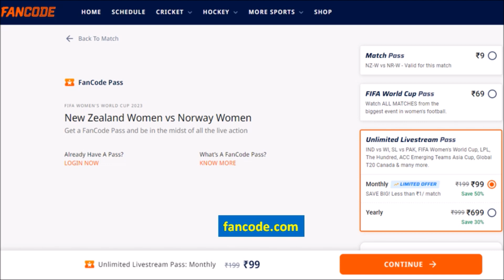How to Watch FIFA Women's World Cup 2023 Matches in India, TV channels, Live Stream | FootballTube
Procedure for How to watch FIFA Women's World Cup 2023 matches in India. Check out the Indian TV telecast and broadcasting channels of Football Women's World Cup 2023 which is set to be held in Australia and New Zealand. The broadcasting rights of the World Cup have been accuired aquired by 1Stadia, US based company. Before the first match, there will be an opening ceremony that will kick-off the tournament.

FIFA Women's World Cup 2023 Opening Ceremony Schedule
Venue: Eden Park, Auckland, New Zealand

Is video me aap janenge ki aap FIFA Women's World Cup 2023 ke matches India mein kahan par live dekh sakte hain. Jaane Television channel aur live streaming platform ke baare mein jahan par ladkiyon ke World Cup matches live honge. Complete information ke liye video ko pura dekhiyega.

Video helpful lage to Like aur Share karna mat bhuliyega.